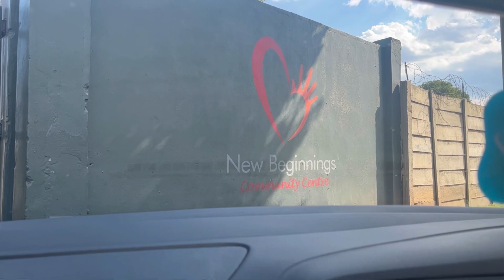SHOWING ASTRID THE COMMUNITY CENTER I GROW UP IN.